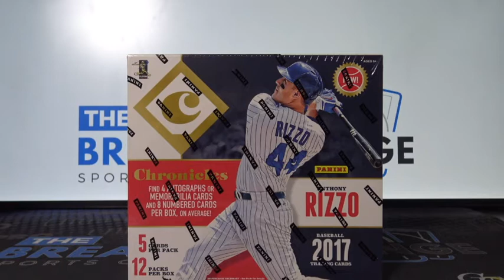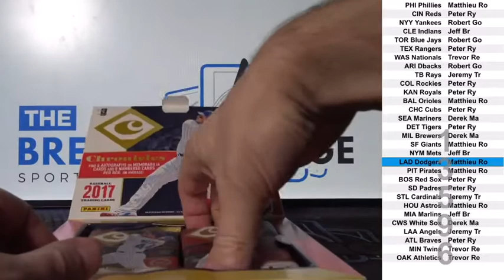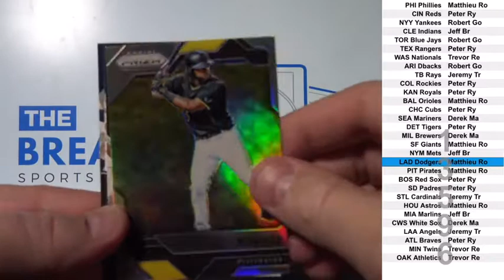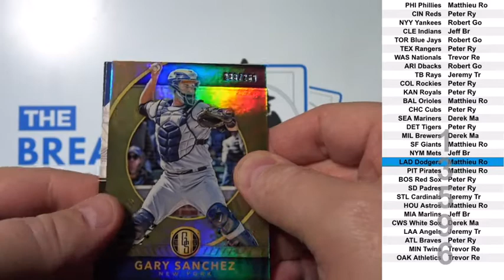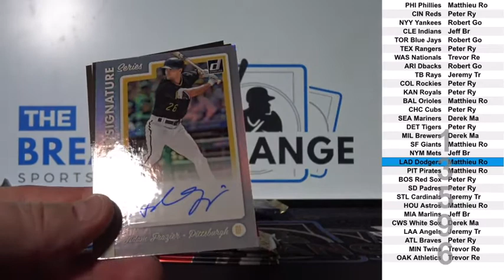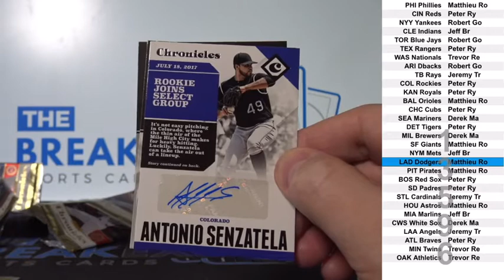1 Box of 2017 Panini Chronicles Baseball Break ID 13596